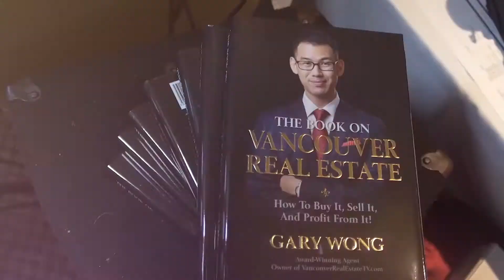What Aircraft Fixture Designer David Says About Vancouver's Top Realtor Gary Wong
Listen to What aircraft fixture designer David says about Vancouver top realtor Gary Wong.

The Book On Vancouver Real Estate:

This video is about: What Aircraft Fixture Designer David Says About Vancouver's Top Realtor Gary Wong